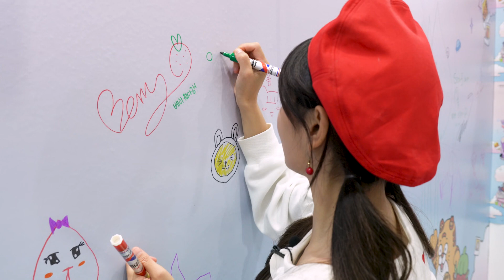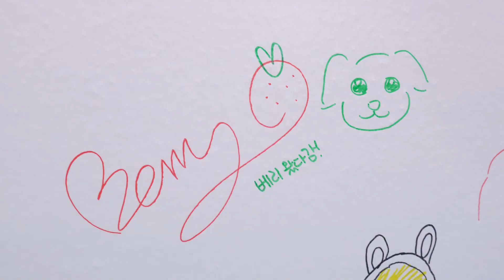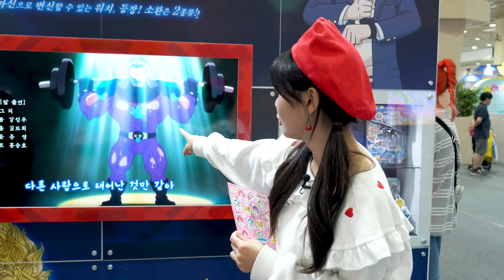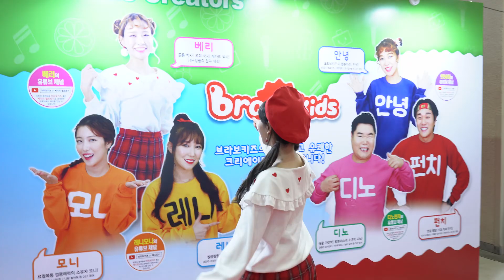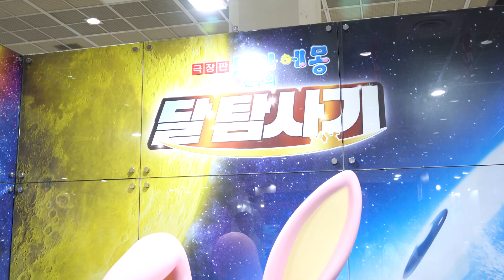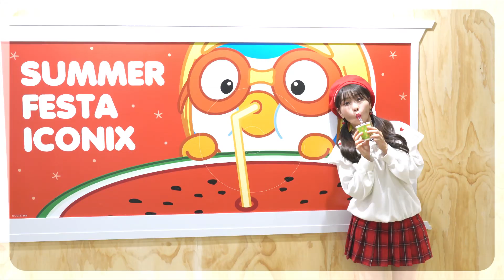거대 파워레인저 다이노소울,또봇V,헬로카봇,뽀로로,콩순이,짱구,미미 다 만났다!_캐릭터라이선싱페어2019 다녀왔어요! [베리]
베리가 2019 캐릭터라이선싱페어에 다녀왔습니다~!
다양한 애니메이션소식 부터 체험까지 즐기고 왔으니 베리와 함께 가볼까요?! 슝슝슝=3=3